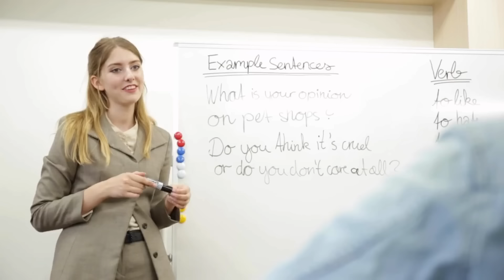3 FORMAS DE SAIR DO BRASIL E MORAR NOS ESTADOS UNIDOS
Essas são as três formas que eu mais tenho visto brasileiros usando para se mudarem para os Estados Unidos. Se você está pensando em sair do Brasil e se mudar para cá, você precisa estar atento à essas possibilidades. Confira!

👉 Você é graduado? Receba uma avaliação de elegibilidade ao EB2-NIW

👉 Conta Nomad: use o código OLIVER20 e ganhe até $20,00 de CASHBACK

🆘 Quer conversar sobre sair do Brasil? Agende uma call comigo

👉 Peça seu visto com a melhor mentoria de aprovação de vistos
👉 Peça extensão do visto ou a mudança do status com a Moove